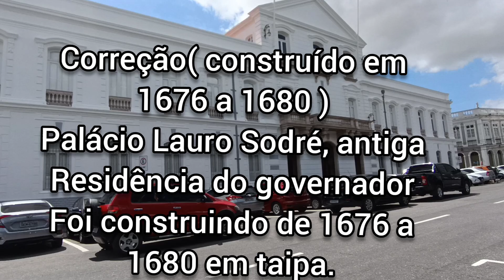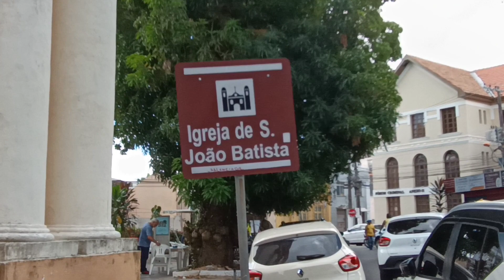Antigo palácio do governador do estado do Pará.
Belém do grão Pará Com Suas Praças  e Seus Prédios Sentenário.

Esse  é o seu  Canal,   DSL OLHANDO A CIDADE,         Mostrando  Tudo de Belém e Região  Metropolitana.  Bairros, Ruas, Praças,  Rios Praias, Igarapés, e Tudo Mais.

 Sejam  Todos Bem Vindos No Nosso Canal.

DSL OLHANDO A CIDADE.